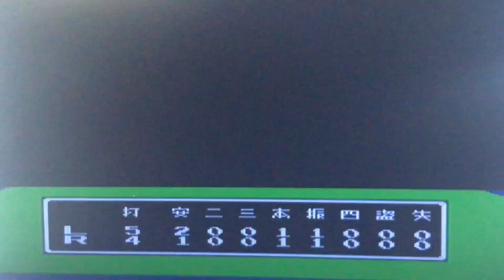【初代ファミスタ】予選 ライオネルズVSレールウェルズ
ライオネルズVSレールウェルズ
予選リーグ戦（総当り戦）
　　　　　　　　　　　　　　　G　 L 　R　 C　 T　 F　　 W 　D　 S　 N
Gチーム（ガイアンツ）             　  \　〇　×　〇　〇　×　　×　〇　〇　〇
Ｌチーム（ライオネルズ）             ×    \      ×    ○    ○　○       ×　〇　×　〇
Ｒチーム（レイルウェイズ）         〇　○  \     〇 　　　　　　　　　　　〇
Cチーム（カーブ）                         ×   ×　　　    ×  \                                     〇
Ｔチーム（タイタンズ）               ×         　　　　　  \×　　　　　　　　〇
Ｆチーム（フーズフーズ）             〇    ×     　　　　　〇   \　　　　　　×
Ｗチーム（ホイールズ）                〇   〇         　　　　　　　    \〇     　  〇
Dチーム（ドラサンズ）             　  ×    ×             　　　　　　　　　×    \　〇
Ｓチーム（スパローズ）       　         ×  〇       　　　　　　　　　     　     \〇
Ｎチーム（ナムコスターズ）  　      ×　× 　 ×   × 　 ×　〇　　　× 　×　     × \

本当に強いチームはどこだ？　リーグ戦後　決勝トーナメント戦を開催します

リーグ戦（1位） l_________
リーグ戦（10位） i_____l l
リーグ戦（8位） i l l
リーグ戦（6位） i______ l l
リーグ戦（4位） l______
リーグ戦（3位） i______ l
リーグ戦（5位） i l
リーグ戦（7位） i______l l l
リーグ戦（9位） i l l
リーグ戦（2位） l